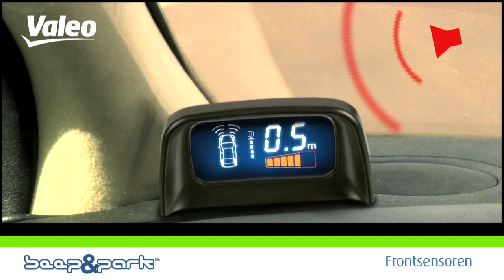[Driving Assistance] Valeo Park- & Fahrassistenz-System beep&park™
Valeo Park- & Fahrassistenz-System beep&park™

Parken Sie einfach ein!

beep&park™ ist eine Serie von sechs Parkassistenten mit Front- und Hecksensoren, die die Fahrer vor jeglichen Hindernissen warnen.

Das Risiko eines Aufpralls wird reduziert
- Erkennt Hindernisse vorne und hinten vom Fahrzeug, sogar wenn sie für den Fahrer unsichtbar sind.
- Schränkt das Unfallrisiko beim Rückwärtsfahren oder beim Verlassen eines Parkplatzes ein. In diese Unfälle sind oft auch Fußgänger oder andere Fahrzeuge verwickelt.

Fahrer fühlen sich entspannter und wohler am Steuer
- Sie können schneller und viel genauer einparken.
- Fahrer müssen sich keine Sorgen um Schäden an ihrem Wagen oder Passantenunfälle mehr machen, die beim Ein- oder Ausparken passieren.
- Die Rundumsicht wird beim Ausparken im Parkhaus oder auf Privatwegen dank der besseren Wahrnehmung der Umgebung rund um das Fahrzeug verbessert.

Und erhöht die Ersparnisse...
- Reduziert das Risiko von Kollisionsschäden und damit verbundene Reparaturkosten.
- Schäden durch Parkrempler verursachen die höchsten Reparaturkosten.

Lächeln Sie während der Fahrt!

Valeo beep&park™ Kits Art.-Nr.:
Kit Nr. 1 : 632000
Kit Nr. 2 : 632001
Kit Nr. 3 : 632002
Kit Nr. 4 : 632003
Kit Nr. 5 : 632004
Kit Nr. 6 : 632005